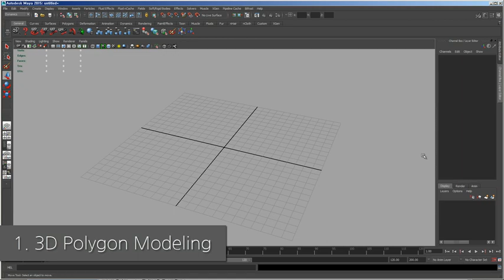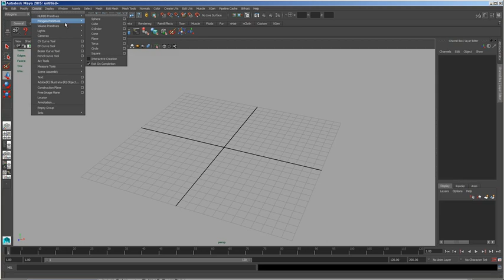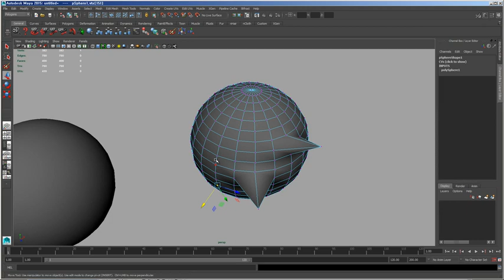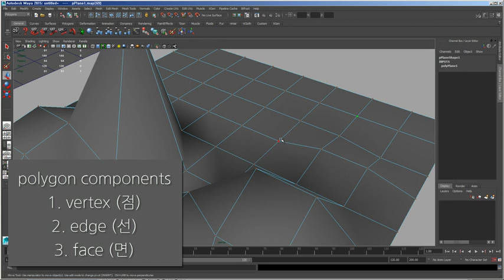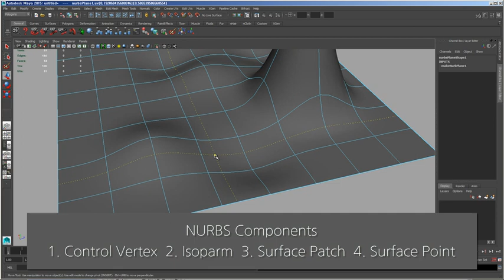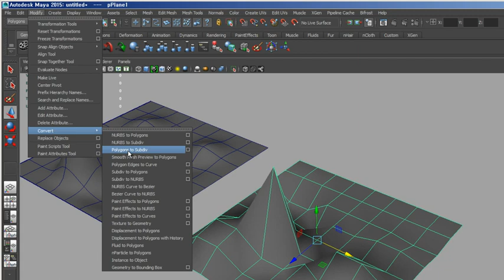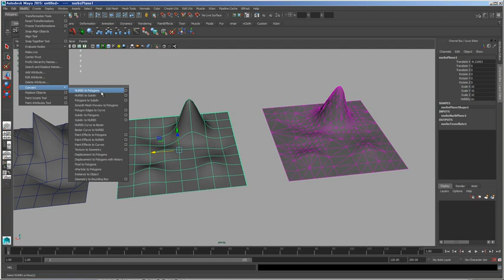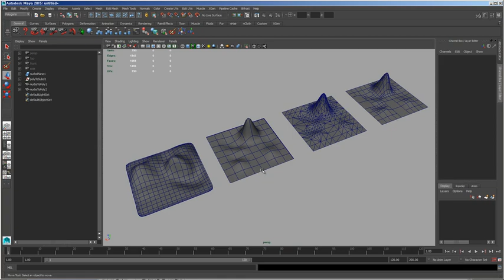Autodesk Maya 2015 Part2 - 폴리곤 모델링의 기초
학습난이도
중

학습대상
- Autodesk maya 2015를 처음 접하시는 분들

학습방법
본 강의는 Autodesk maya 2015를 학습하기 위한 Part2 해설강의입니다.

강의특징
- Autodesk maya 2015를 수행하는데 있어 필요한 핵심적인 내용들을 강조하여 프로그램을 마스터하는데 도움이 됩니다.
- 이해하기 쉬운 선생님의 설명으로, 수강생들은 Autodesk maya 2015에 흥미를 가지고 즐겁게 수업에 임할 수 있습니다.